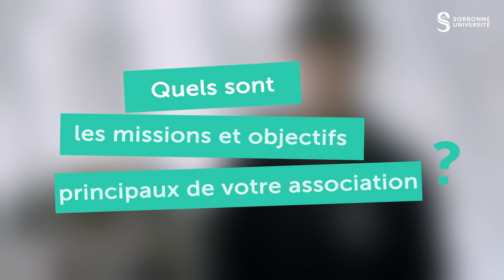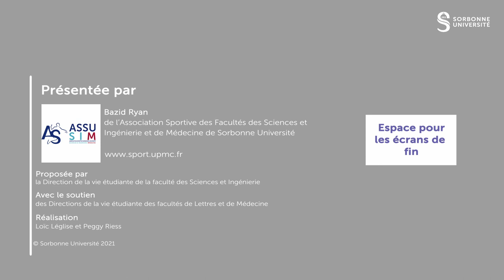Association sportive de la Faculté des Sciences et Ingénierie et de la Faculté de Médecine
L’association a pour but de développer et favoriser la pratique
des activités physiques et sportives à l’université que ce soit en
compétition ou en loisir. L’association sportive propose plus de
35 sports différents aux étudiantes, étudiants et membres du

personnel de l’université.

Plus de 150 associations étudiantes rythment la vie de Sorbonne Université. Elles sont l’occasion pour les étudiants de se rassembler, de faire bouger leur campus, de partager et faire partager leurs passions.